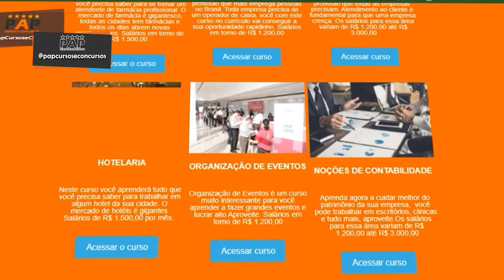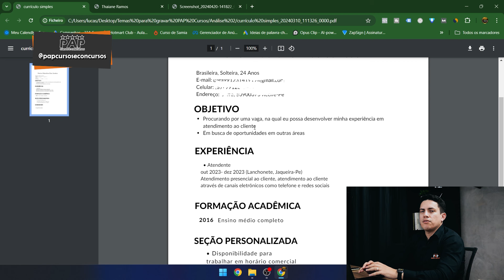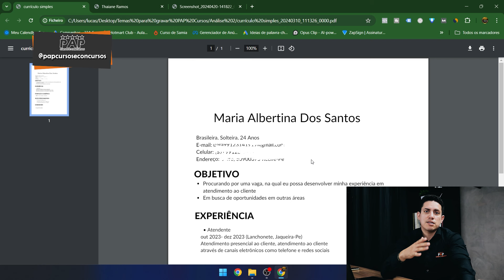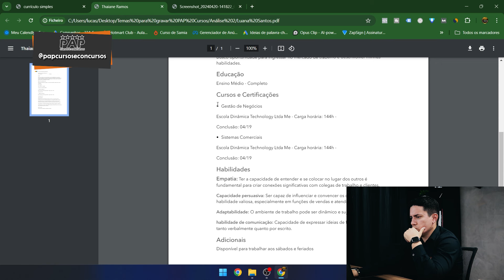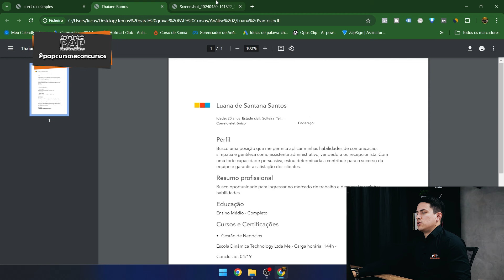ANÁLISE DE CURRÍCULO - MARIA ALBERTINA, LUANA DE SANTANA, FRANCIMARA DURVAL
Olá pessoal do PAP Cursos, passando aqui para te lembrar de mais um vídeo, o título de hoje é ANÁLISE DE CURRÍCULO - MARIA ALBERTINA, LUANA DE SANTANA, FRANCIMARA DURVAL. Após esses conteúdos, como fazer um currículo ficará fácil para você, currículo não é difícil, é simples, qualificações profissionais contam mais do que experiência profissional em alguns momentos. Aproveite.